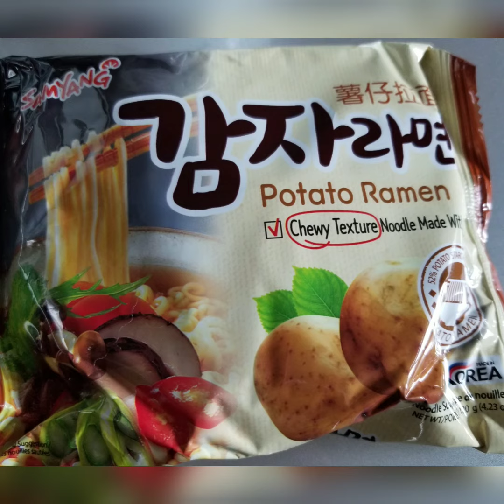samyangnoodles// mukbang noodles//@shaweeangelschannel2525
Samyang Potato Ramen with beef balls
Music Credit
Musician: @iksonmusic